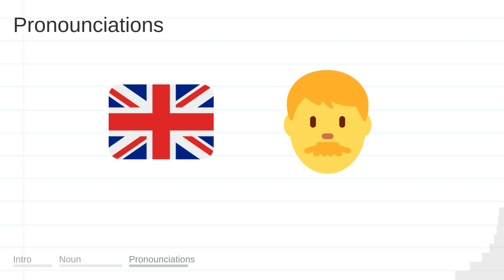ASSENT meaning, definition & pronunciation | What is ASSENT? | How to say ASSENT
What is ASSENT?
What does ASSENT mean?
How do you say ASSENT?
How to pronounce ASSENT?

ASSENT meaning - ASSENT pronunciation - ASSENT definition - ASSENT explanation